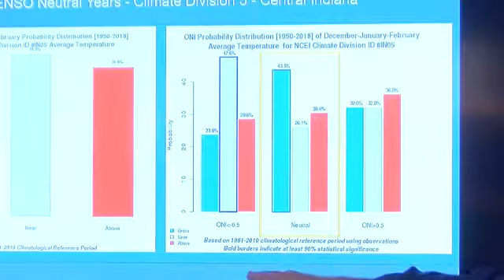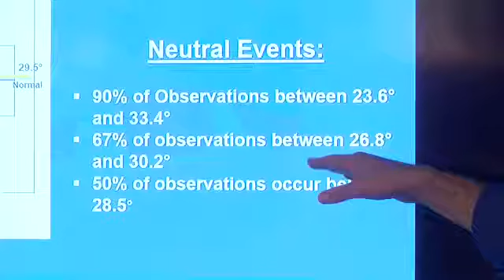Winter outlook forecasts wetter winter